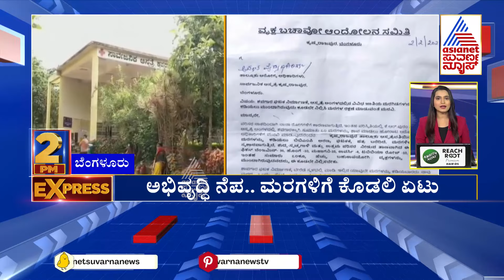ವ್ಯಾಪಾರಸ್ಥರ ಮೇಲೆ ಪೊಲೀಸ್ ದರ್ಪ | Karnataka 2pm Express Part-2 | Suvarna News | Kannada News